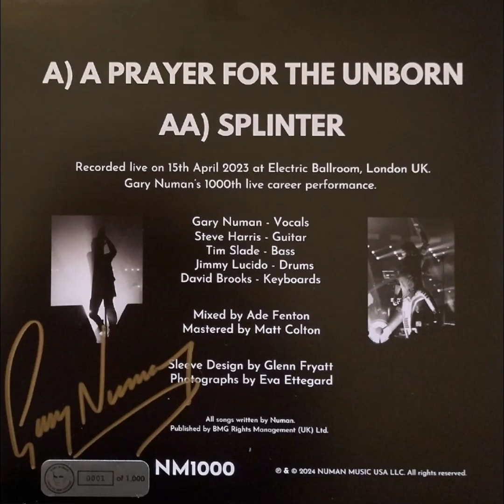Gary Numan 1000 live at Camden Electric Ballroom 2023 + instrumentals